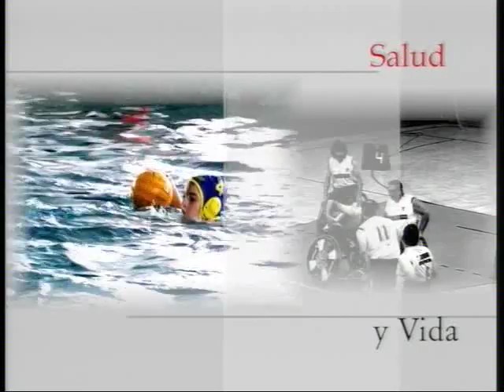SALUD Y VIDA 19 09 2017 DISLEXIA